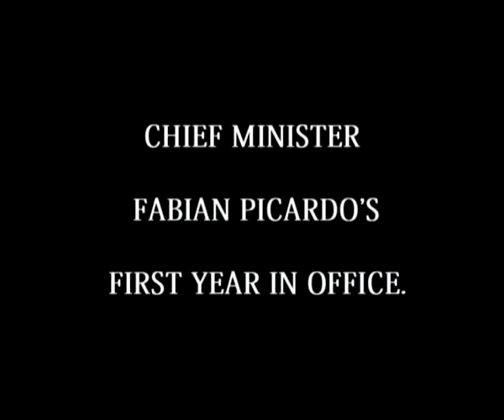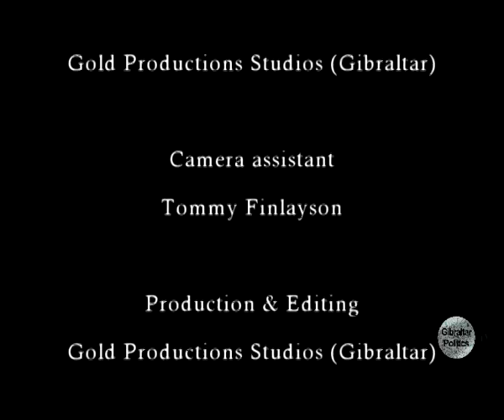Fabian Picardo Chief Minister of Gibraltar first year in office interview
Interview created by Global Marketing Consultants for the Gibraltar Politics Facebook Media page.  All interviews, debates and programs on the page are centred on Politics in Gibraltar.